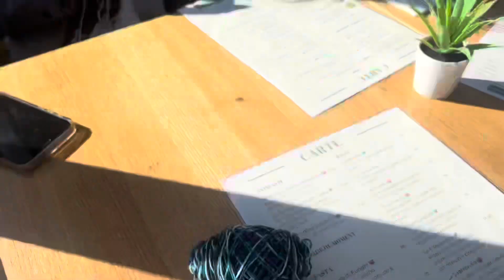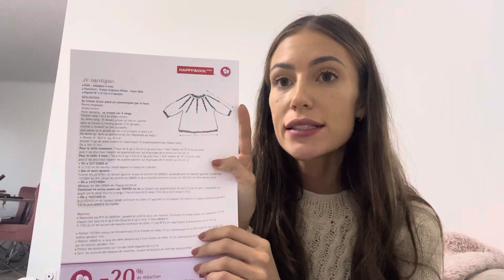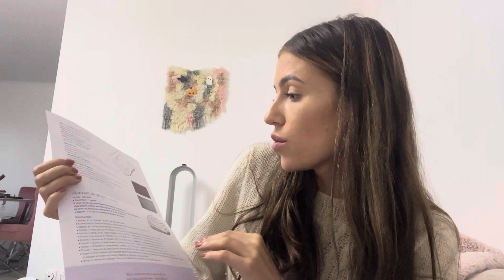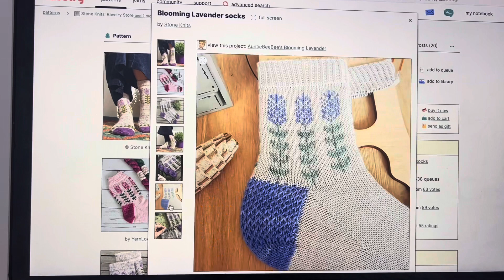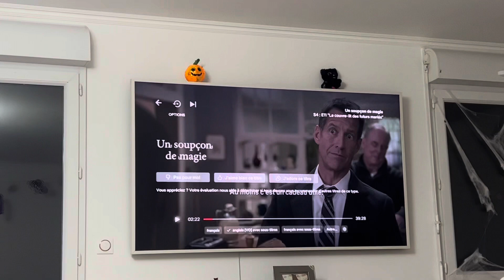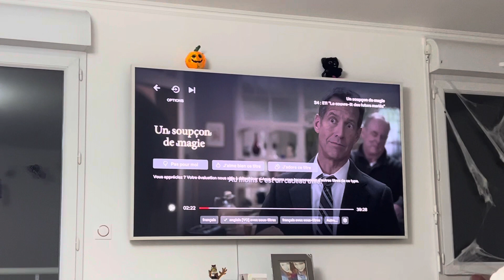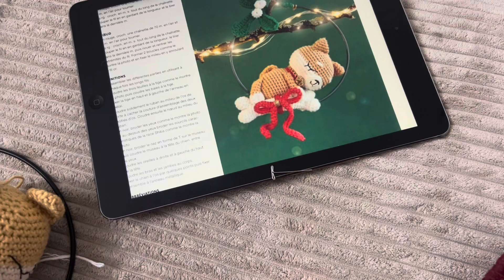VLOGTOBRE 2023- Episode 24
Bienvenue dans ce Vlogtobre tricot/crochet,

Merci d’avoir visionné et à demain ! 👻🧶☁️